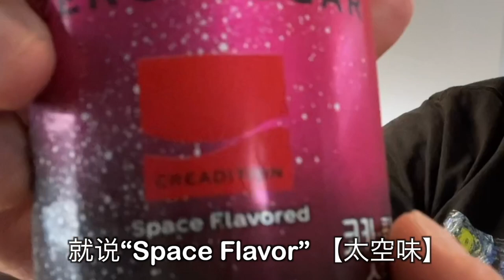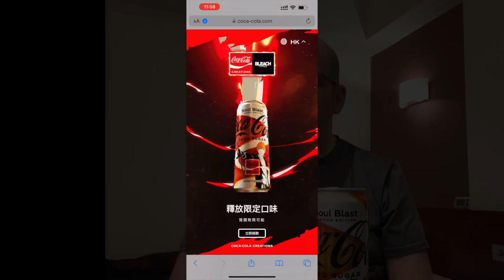“Soul Blast” BLEACH 死神 限定无糖可口可乐 饮料+AR游戏 测评 Soul Blast Coke Zero AR Review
My Chinese review of this "Bleach" anime inspired limited edition Coke Zero from Japan.  The taste leaves a lot to be desired, but let's try the AR game that you can do with it too...